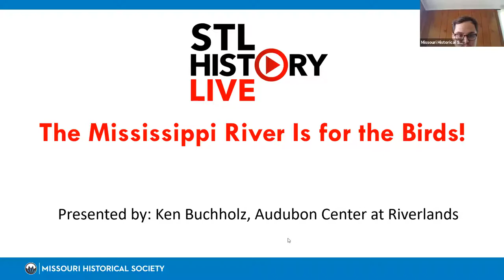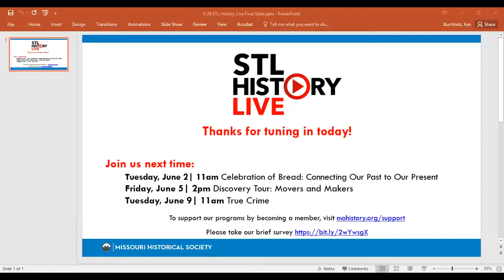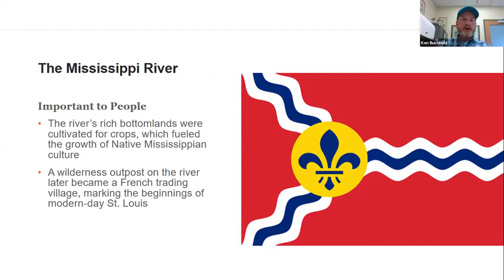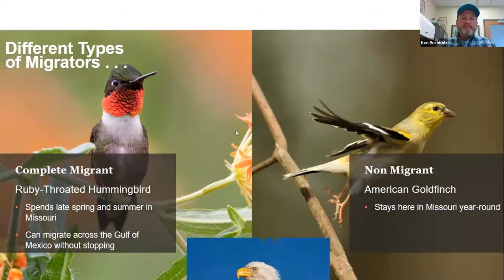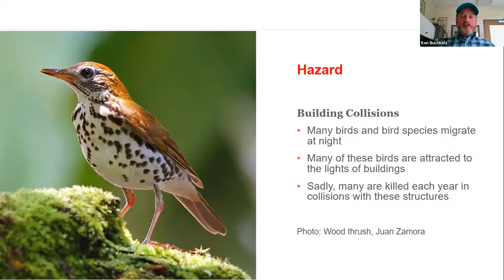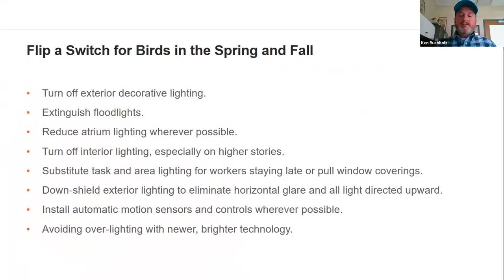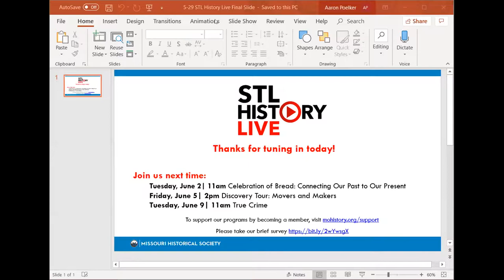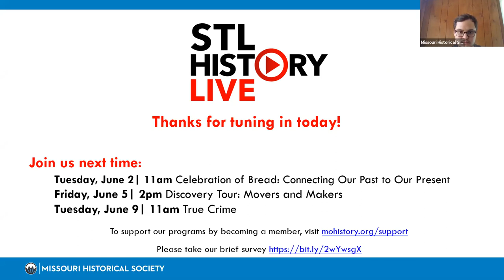STL History Live | The Mississippi River Is for the Birds!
STL History Live brings you fascinating stories about St. Louis. These programs include a 20- to 30-minute presentation followed by a brief Q&A. This event originally premiered on May 29, 2020.

EVENT DESCRIPTION
Perhaps no other natural or manmade feature has shaped the history, culture, and economy of the St. Louis region more than the Mississippi River. But did you know that the river is also vital to hundreds of thousands of birds? Join Director of Audubon Center at Riverlands Ken Buchholz to learn about bird migration and what we can do as St. Louisans to make our region even better for birds and people!